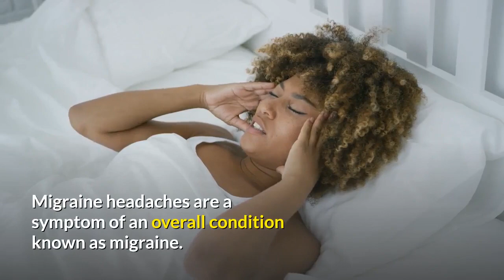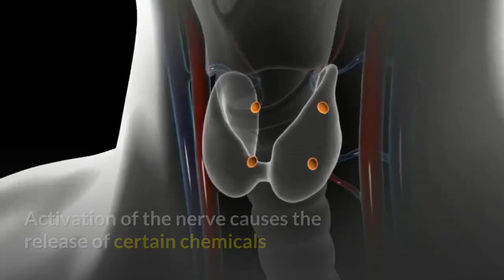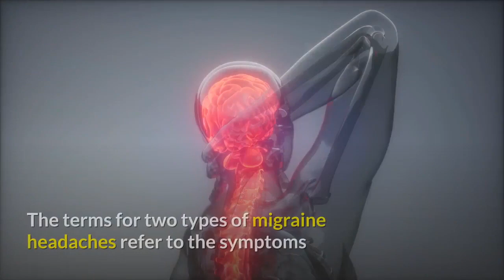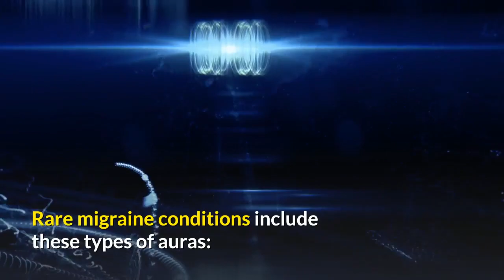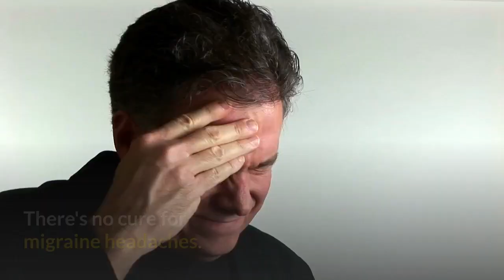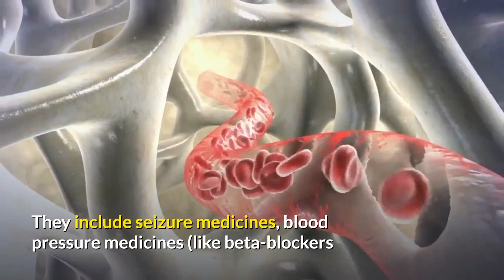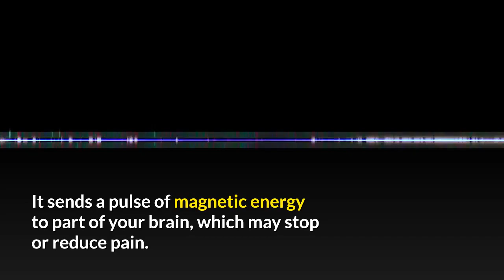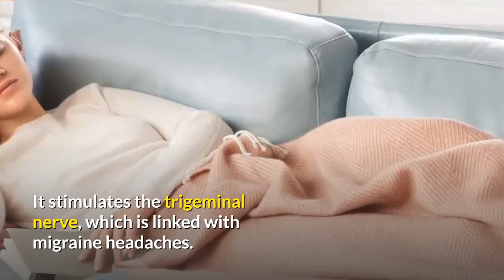What Causes Migraine Headaches?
What is a Migraine Headache?

A migraine is a powerful headache that often happens with nausea, vomiting, and sensitivity to light. Migraines can last from 4 hours to 3 days, and sometimes longer.

Migraine headaches are a symptom of an overall condition known as migraine. Doctors don’t know the exact cause of migraine headaches, although they seem to be related to changes in the brain as well as to genes that run in families. You can even inherit the triggers that give you migraine headaches, like fatigue, bright lights, weather changes, and others.

What Can Trigger a Migraine Headache?
Are Migraine Headaches Hereditary?
What Are the Symptoms of Migraine Headaches?

Types of Migraine Headaches:
1. Migraine with aura (known as "classic" migraine).
2. Migraine without aura (known as "common" migraine).

How Are Migraine Headaches Treated?

Pain relief.Over-the-counter (OTC) drugs often work well for some people.
Nausea medicine.
Preventive medicines.
Biofeedback.
Transcranial magnetic stimulation (TMS).

Can You Prevent Migraines?
Yes. You can have them less often when you identify and avoid migraine triggers. Keep track of your symptom patterns in a headache diary so you can figure out what’s causing them.
Stress management and relaxation training.

Also, there are some new devices that can help.  Such Cefaly and gammaCore.